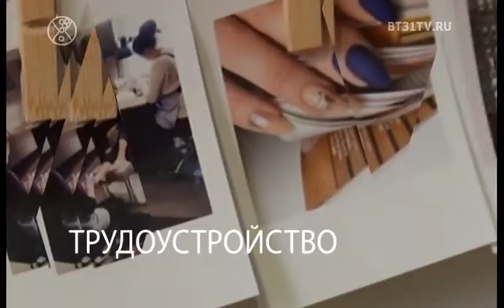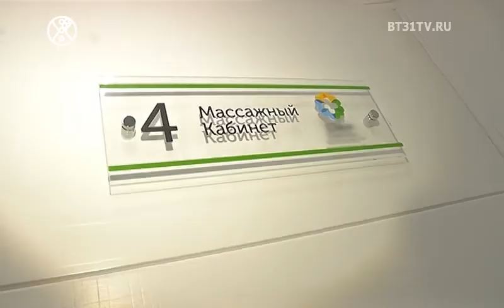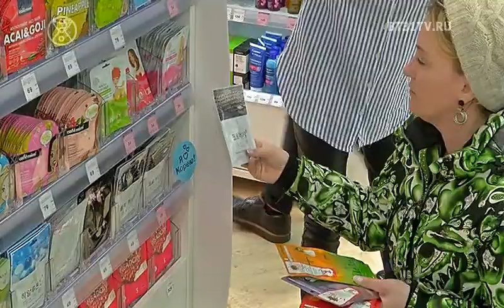Beautytime выпуск 1655 (эфир от 19.03.2020)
Смотрите в этом выпуске:
Обзор коллекции в бутике EVONA;
Анонс 2 сезона конкурса PLUSE-SIZE красоты Леди Мармелад;
Массаж в 4 руки Стресс-менеджмент;
Клиентский день в магазине MON AMIE в формте NoComments.